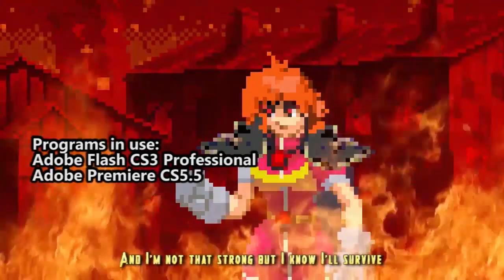Slayers Unlimited Episode 25 part 1